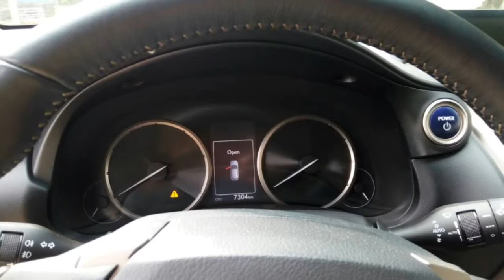For Sale 2016 Lexus Nx300h